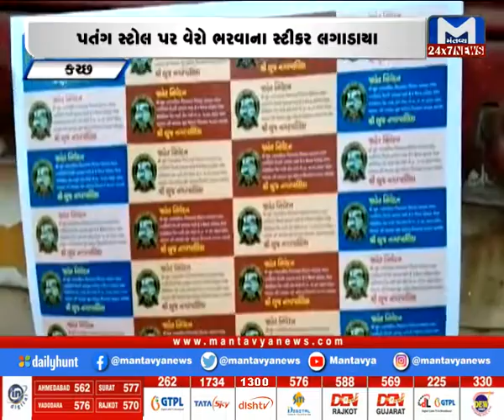Kutch: ભુજ નગરપાલિકાની તિજોરી તળિયાઝાટક | MantavyaNews